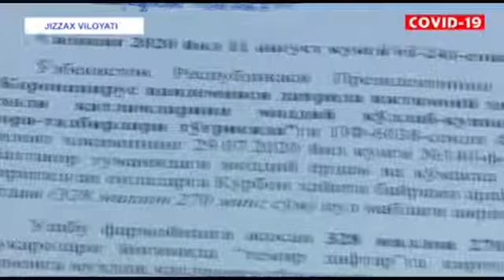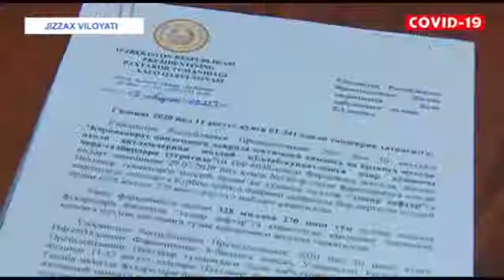Пахтакор туманида мурожаатлар билан ишлашга алоҳида эътибор берилмоқда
"Mahalla" телеканалининг "Diyor" янгиликлари